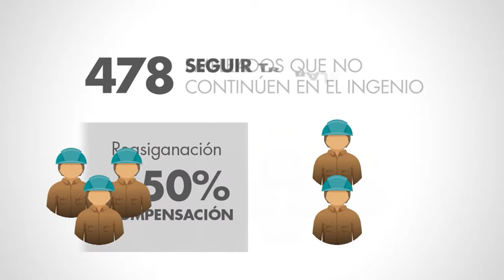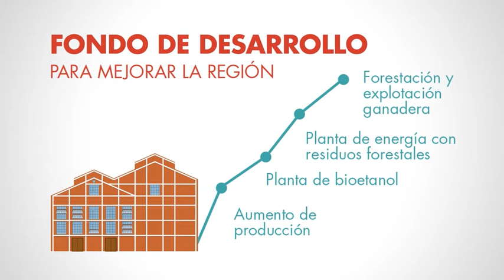En Jujuy hay Esperanza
En el gobierno de Jujuy tenemos un plan para evitar el cierre del Ingenio La Esperanza, y para que siga produciendo con trabajo y progreso.

GERARDO MORALES Gobernador.

Un Nuevo Gobierno. Un Nuevo Jujuy.